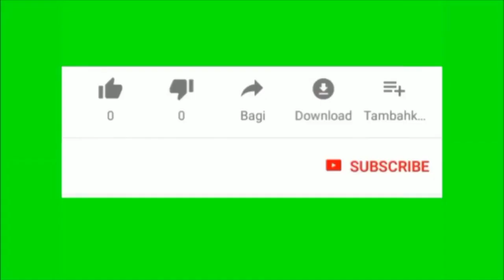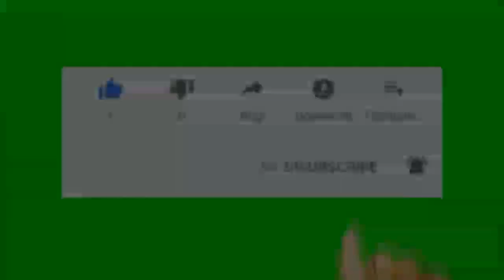BOMBA TARONALARI BERUNIY БЕРУНИЙ ТВ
@Beruniy1986 uzbekistan obuna_bolish, UNITMANG